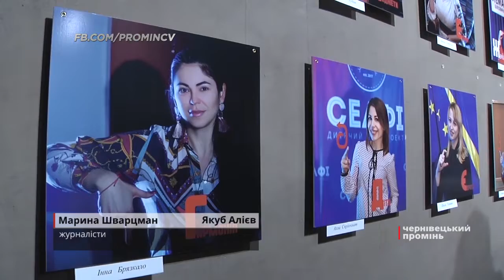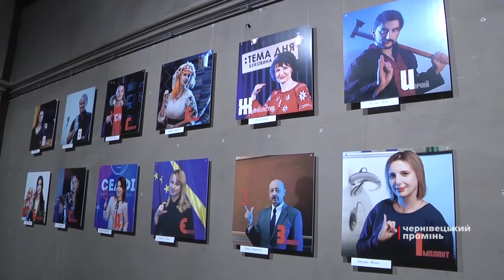У Чернівцях благодійники презентували «Абетку для нечуючих»